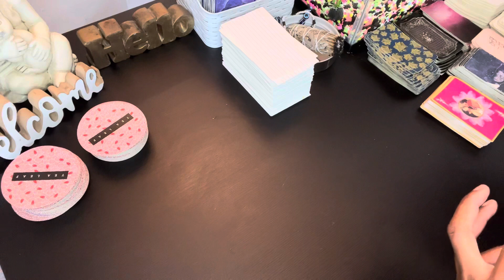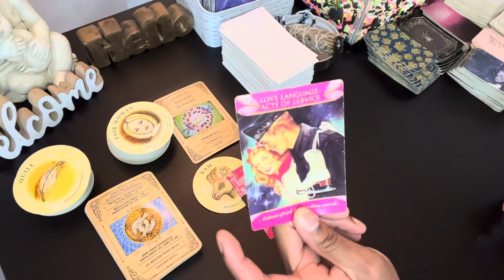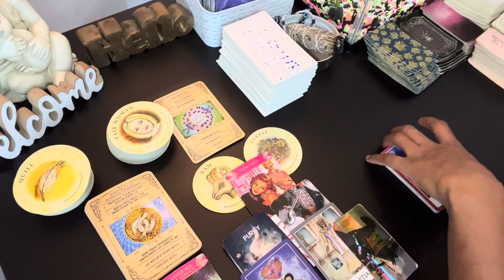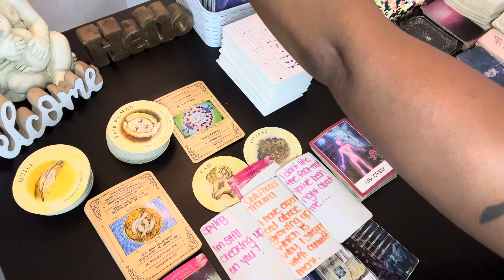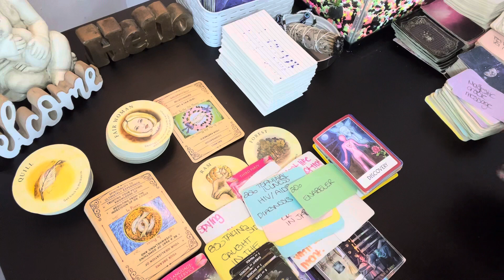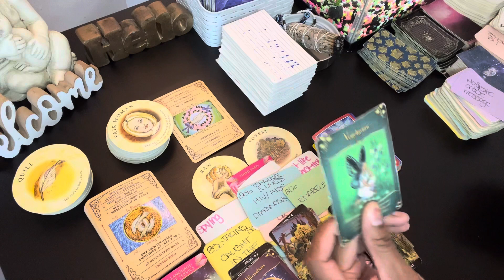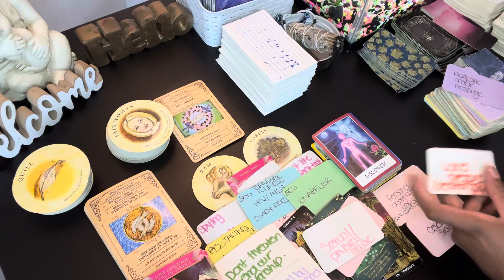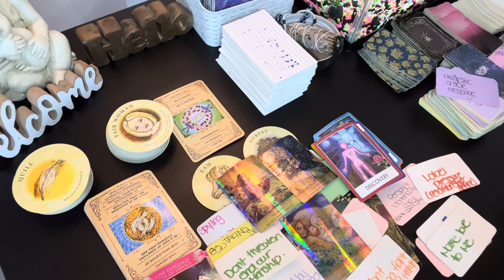VIRGO ♍️ AUG14-18| YOUR NAME RING BELLS 🔔 YOU CLIMBING STRAIGHT TO CELEBRITY STATUS *CHEERS* 🍷